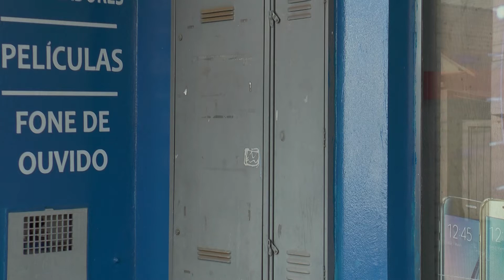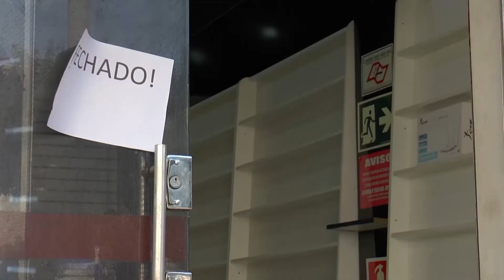CÂMERAS REGISTRAM FURTO EM MAIS DE R$30 MIL EM APARELHOS CELULARES EM MATÃO